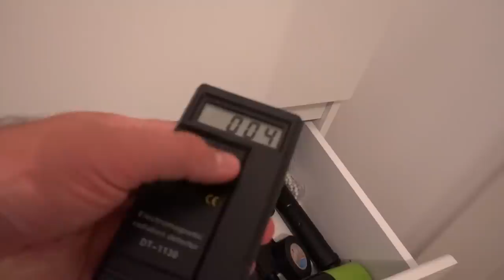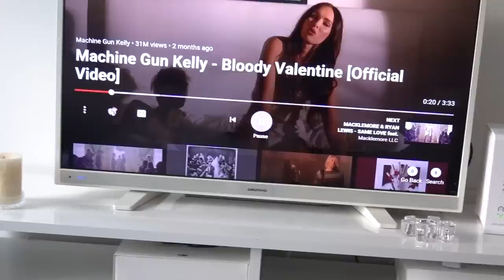REAKCIJA SESTRE I BRATA NA NAŠ NOV LUKSUZAN STAN